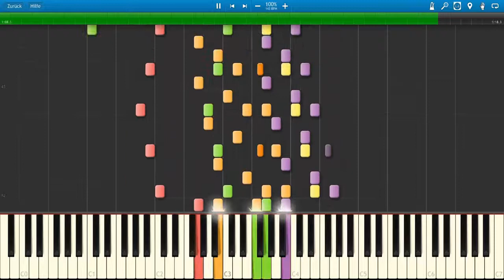Mac Gyver-- Theme (Synthesia)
Neue Reihe : Film und Serien Theme Music :)

Dieses mal :  Mac Gyver-- Theme (Synthesia)